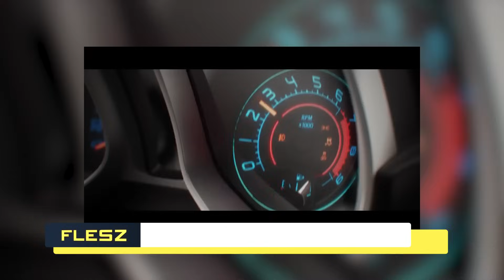"Przestańcie niszczyć gry". Wydawcy na celowniku graczy. FLESZ - 3 kwietnia 2024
Dzieje się! Akcja przeciw wydawcom, zorganizowana przez Rossa Scotta, KotOR Remake jednak powstaje, patch do helldivers 2 i o wiele więcej! Zapraszamy na FLESZA!

00:00 Intro
00:11 Twórcy KotOR Remake uspokajają, że projekt ma się dobrze
00:42 Wystartowała wielka kampania wymierzona w wydawców
01:11 Niedoszłe Bloodborne Kart ma nowy tytuł i datę premiery
01:38 [Fragment Sponsorowany] South Park: Snow Day!
01:58 Wygodne śledzenie FPS gry na telefonie
02:27 Patch do Helldivers 2 zaskoczył graczy
02:57 Nowy gameplay trailer z gry Windblown
03:22 Outro